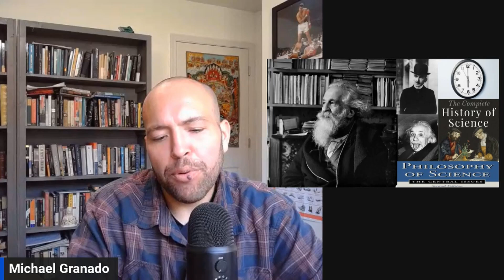Death of the Expert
In this video, I review the notion of expertise and ways to identify an expert. I talk about the various qualifications of what makes someone an expert as well as the politicization of expertise in recent times.